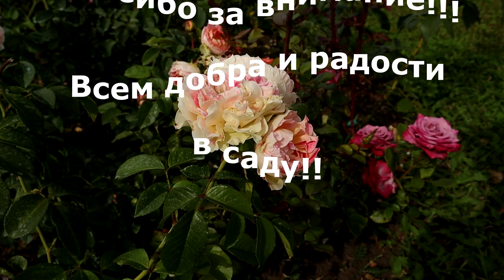Новинка 2021 года - Роза Стрейзенд от Семена Алтая? Обманули - это Цезарь 1993 год...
При продаже роз в коробке, под оригинальным названием сорта Стрейзенд - обычная роза Цезарь, старый сорт. Стоит ли покупать такие розы за 960 рублей?